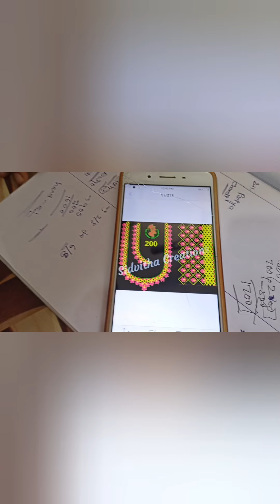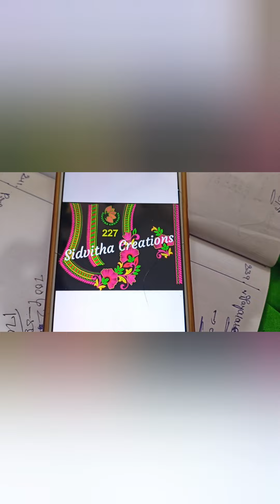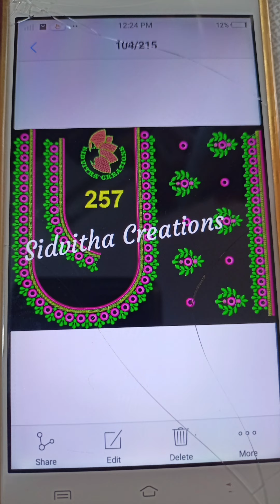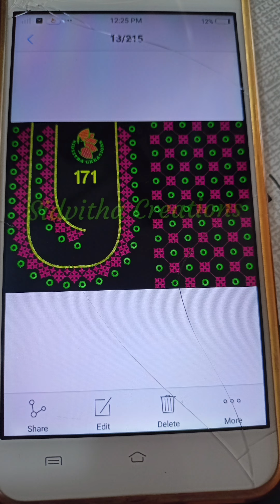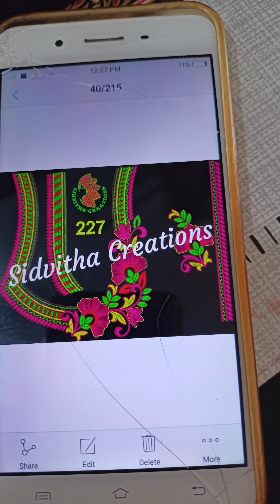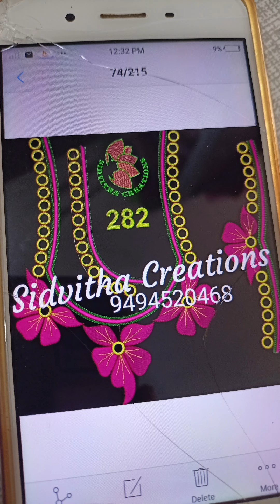బ్లౌజ్ వర్క్ ఇచ్చేటపుడు ఈ జాగ్రత్తలు చూసుకోండి ||daily vlog activities ||sitharaworld